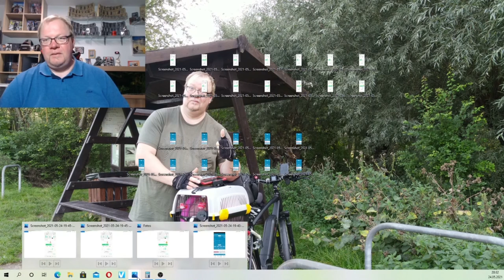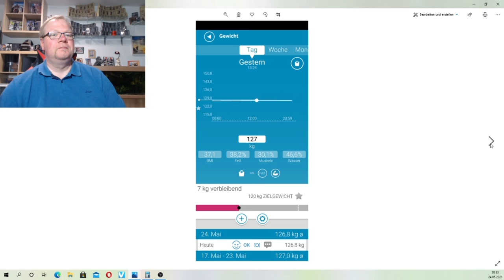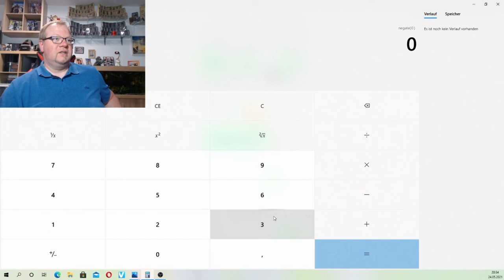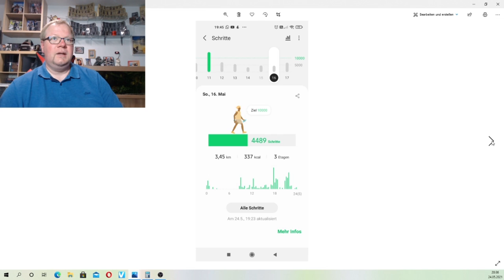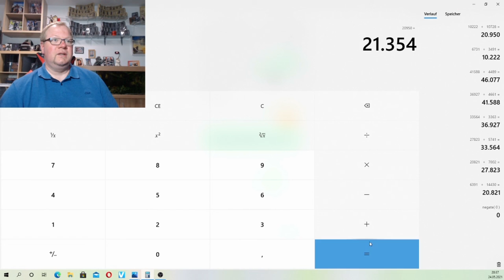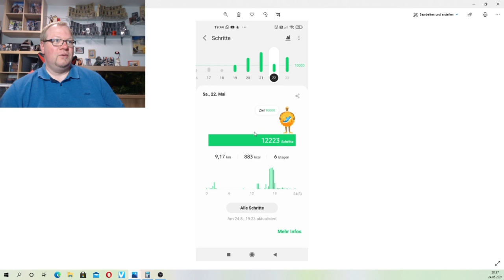Wochen von 10.05.2021 - 23.05.2021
Heute schauen wir uns die letzten beiden Wochen und was genau in dieser Zeit passiert ist.

Wichtig alle gezeigten Produkte sind mein Eigentum ich bekomme kein Geld dafür, alles was ich in diesem Video sage ist meine Meinung und soll niemanden zum Kauf anregen.

Impressum:

Rene Gastel
Postfach: 450204
99052 Erfurt

Vielen Dank !!!